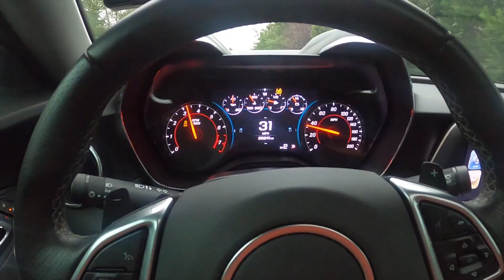Modded FBO E85 CAMARO SS 0-100 PULLS, BORLA ATAK SOUND CARBON FIBER EDITION,KOOKS HEADERS! (550 HP)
Took the camaro to mexico to do some test hits dragy coming in tom! super excited for some dope ass clips